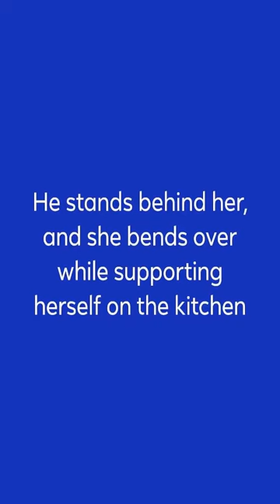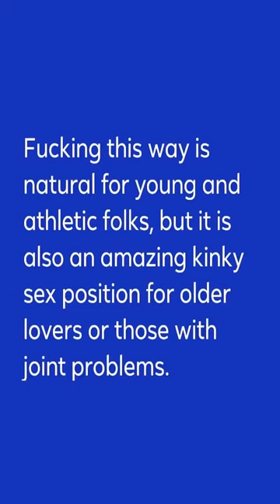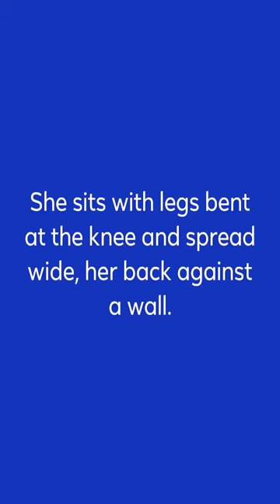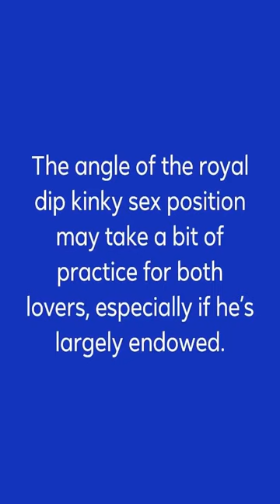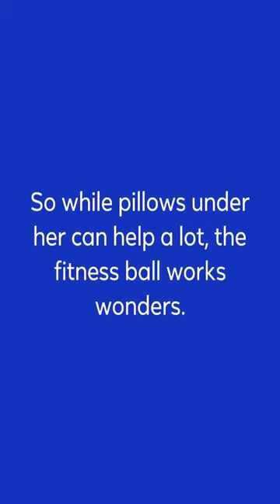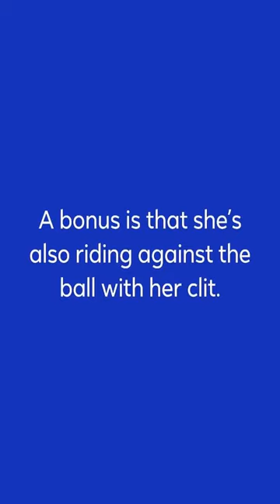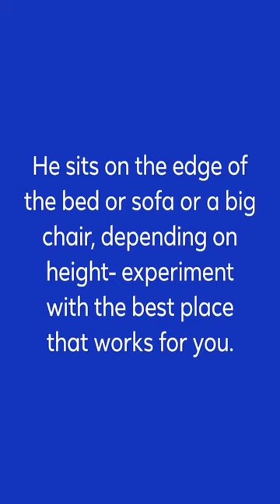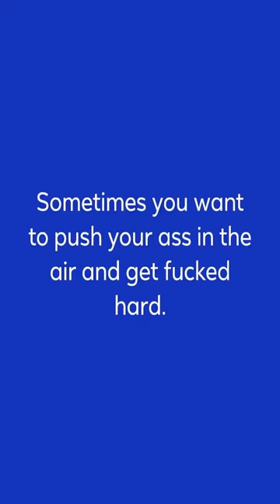8 Kinky Sex Positions to Spice Things Up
8 Kinky Sex Positions to Spice Things Up
1. The Bendover
2. The Goddess Shrine
3. The Royal Dip
4. Butt Balling
5. Easy Driver
6. Spread Eagle Missionary and Reversal
7. Private Dancer
8. Doggy Style